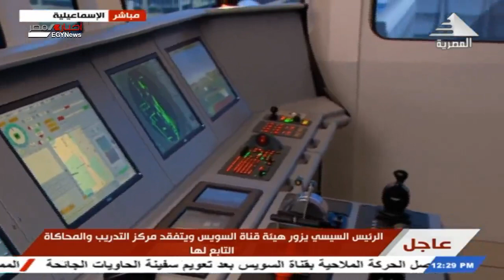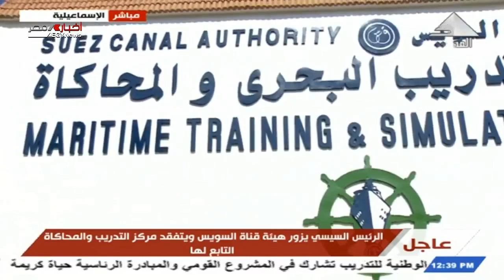الرئيس السيسى يتفقد مركز التدريب والمحاكاة التابع لهيئة قناة السويس 30-03-2021